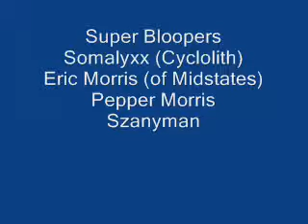Super Bloopers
bob saget called this video:
"1\5 the is the dumbest thing ever. "

In response szanyandsoto said:
Who asked you?

*Originally Uploaded to szanyandsoto account: May 24, 2007 12:24 AM*
*It reached 260 Views and 1 dislike*

~~Super Bloopers is a collection of bloopers and outtakes taken from the video "Something For The Internet has a MySpace Page?!".
A very special thanks again to
Somalyxx(Cyclolith/Lunaquin/Lunakkin/Terry Barth)
Eric Morris (of the rising band, Midstates)
and
Pepper Morris.  ~~